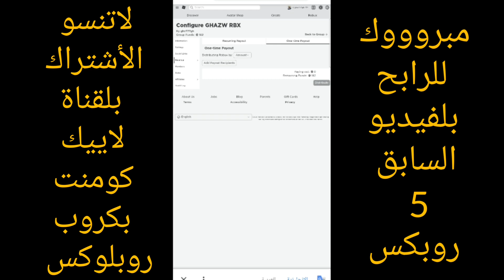معالجات أحمق عناصر جديدة و(بت)جديد😁😁😁wacky wizards all ingredients!!!new pat 2021😁😁😁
رابط الماب 👇
رابط⬆️ الموقع أمن ومجرب 👍⬆️⬆️⬆️⬆️⬆️⬆️
blox.land طريقة سحب روبكس من موقع
How to withdraw Robux from the blox.land site
إسم الكروب(القروب) لتوزيع روبكس 👇👇👇👇👇👇
GHAZW RBX 👉👉👉👉👉👉👉👉👉👉👉👉
موقع أمن ومجاني روبكس
روبلكس مجانية
مجانأ روبلكس مجانأ
روبلوكس كود جديد
كود 2021 روبلكس
روبوكس
شحن روبوكس مجانا
تجيب روبكس مجانا
تجيب روبوكس
كيف تجيب روبوكس مجانا
كيف تاخذ روبوكس مجانا
 روبكس
 روبلوكس مجانا
 كيف تحصل على robux مجانا
كيف تجيب robux مجانا للجوال
روبلوكس
روبلوكس روبوكس روباكس مجان
روبوكس مجاني
روبلوكس كيف تجيب روبوكس مجان
تعال هنا روبلكس
شوف الإبداع روبلكس
أقوى ماب روبلكس
تعرف على اخر تحديثات روبلكس
2021 روبلكس
كيف تحصل على ملابس مجانية في روبلكس
طريقة ازاي تجيب سيف ازرق روبلكس
روبوكس مجانا
إزاي تكيب روبلكس مجانية
بتات روبلوكس
كيف تحصل على روبوكس مجانا
روبوكس مجانا بدون فلوس
لبس مجاني في روبلوكس
طريقة استخدام مواقع blox.land
احصل علي روبوكس مجاني
شحن روبوكس مجانا
روبوكس مجانا 2020
اكواد ملابس مجاني في روبلوكس
اكواد ملابس جديده في روبلوكس
اسهل طريقه لاخذ ملابس في لعبه روبلوكس ببلاش
اكواد ملابس لعبة روبلوكس
اكواد روبلوكس
اكواد ملابس roblox 2021
اكواد ملابس في roblox
اكواد ملابس roblox 2021 للبنات
اكواد شعر roblox 2021
اكواد شعر
روبلوكس
roblox ماب تعطيك ملابس مجانا
كيف احصل علي اشياء مجانية في روبلوكس
روبلوكس
اكواد روبلوكس
كيف تحصل ملابس مجانية في روبلكس الجوال
احصل علي ملابس اسطورية في لعبة روبلوكس مجانا
اكواد تعطيك ملابس مجانية في روبلوكس
روبلوكس روبوكس روباكس مجانا
روبلكس
كل شئ مجاني في لعبه روبلوكس
روبوكس مجانا
ازاي تجيب اي وجه في روبلكس
club roblox codes
club roblox new codes
روبوكس مجانا
روبلوكس كيف تجيب روبوكس مجانا
شحن روبوكس مجانا
كيفية الحصول علي روبوكس مجانا
الحصول على روبوكس مجانية
كيف تجيب فلوس مجانا في roblux
روبوكس مجانا 2021
كيف تاخذ روباكس مجانا
باركور فى روبلوكس
اكواد روبلكس مجانية
اكواد2021
اكسسوارات مجانية روبلوكس
قناة ألعاب فيديو
اكواد شهر مارس روبلكس
رويلكس
روبلوكس hano
بوبلوكس
لعبة روبلكس
روبلوكس 2021
وبليكس
لعبة روبلوكس
روبلكس
اول مرة العب روبلكس
اول مرة العب roblox
قناة روبلوكس
كيف اشحن روبلوكس
تصاميم روبلوكس
روب لوکس تبدیل عشوائي
ادوبت مي روبلوكس
شحنت روبلوكس
ایتم شوب
كيف اشحن روبلوكس
روبلوكس ماب الحياة الواقعية
روبلوكس باركور
روبلوكس الهروب من السجن
لعبة roblox مدينة الأبطال
روبلوكس مدينة الخشب
روبلوكس برج الجحيم
لعبة روبلوكس
اول فيديو كود روبلكس
إزاي روبلوكس بيعمل بيتزا
روبلوكس الجدة الشريرة
روبلوكس mad city
روبلوكس اكواد جديدة
كود روبلكس 2021
اجنحة تنين روبلكس
كيفية حصول على تنين روبلكس
اريد كود جديد
اول مرة اشحن روبكس
اول مرة اربح روبكس مجاني
اكواد جديدة اليوم
اكواد روبلكس مجانية
هنا تجد اكواد روبلكس
تصميم بيت ادوبت مي
تصميم روبلوكس
روبلوكس آخر تحديث
التحديث الجديد ادوبت مي
تصاميم لعبة روبلوكس
كيوتات شخصيات روبلكس مجانية
تصاميم بيت ادوبت مي
شخصية جديدة
تحديث ادوبت
طريقة حصول على روبكس مجاني
Wacky Wizards Roblox Jayingee
Wacky Wizards Roblox Sketch
Wacky Wizards Roblox Live Event Update,
fan choice friday
gameplay
let's play
funny
commentary
playthrough
gaming
new
video games
lets play
hilarious
funny moments
game
roblox tiktok
roblox song
roblox wacky wizards all potions
roblox wacky wizards
wacky wizards all potions
wacky wizards
wacky wizards all items
wacky wizards new update
wacky wizards how to get beans
wacky wizards update
wacky wizards all ingredients
wacky wizards new potions
wacky wizards all new potions
roblox wacky wizards all items
roblox wacky wizards update
roblox
elitelupus
Roblox Wacky Wizards BUT i found a dangerous mix
i found a dangerous mix
funny game
family games
app game
roblox channel
thinknoodles
think noodles
youtube thinknoodles
roblox
roblox simulator
simulator
tycoon
Roblox tycoon
pet simulator
pet swarm
bee swarm
chungus
big chungus
strongman simulator
Roblox simulator
Wacky Wizards Roblox All Potions
Wacky Wizards Roblox All New Potions, Wacky Wizards Roblox Mr Krabs
Wacky Wizards Roblox Robux Ingredient, Wacky Wizards Roblox All Ingredients
Wacky Wizards Roblox Update
Roblox Mr Rich